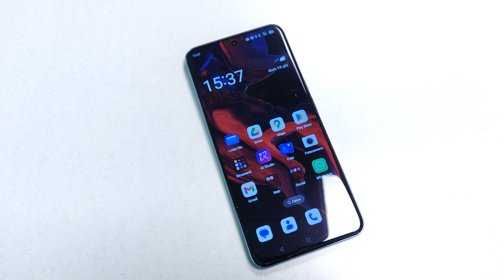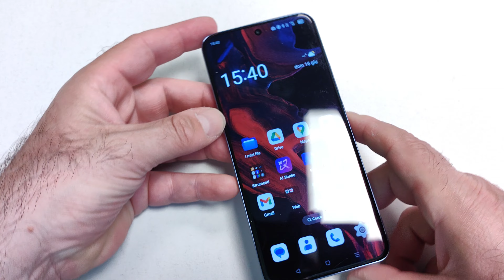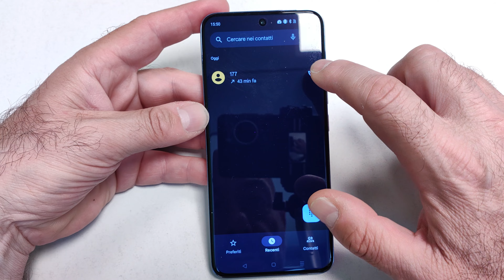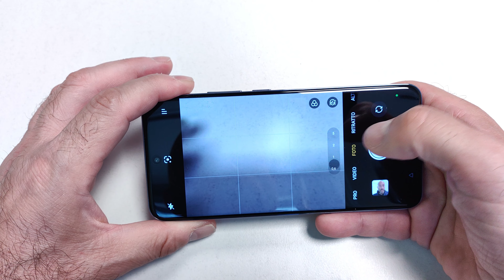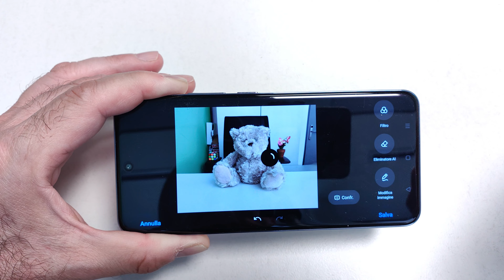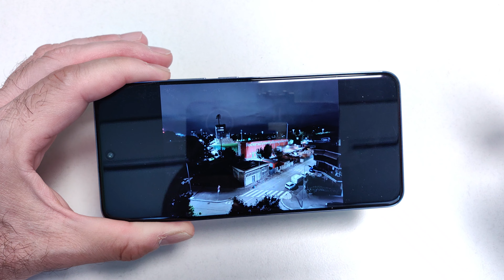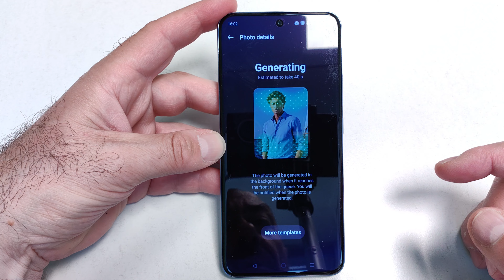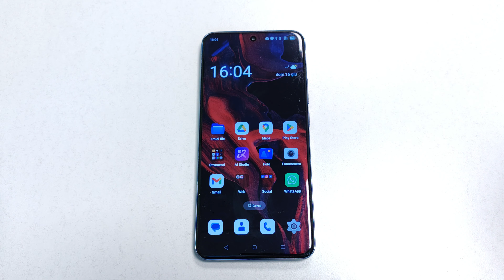OPPO RENO12 PRO - La recensione di Cellulare Magazine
In test Oppo Reno 12 Pro, smartphone che rinnova, assieme a Reno 12,  la celebre gamma Reno, quella serie di prodotti che si collocano nella fascia medio alta del mercato e capaci di offrire prestazioni di grande interesse. Dettagli che ritroviamo su Reno 12 Pro. che vanta una solida base tecnica, con a capo il nuovo SOC Mediatek 7300 Energy for Oppo, che integra evolute funzioni di gestione AI. Lo smartphone si lascia apprezzare per il design, per una buona autonomia (la batteria dispone anche di un sistema di ricarica a 88W) e anche per le prestazioni complessive della fotocamera. Ma, come dicevamo, l'asso nella manica del nuovo Reno 12 Pro, è l'approccio alla AI che interviene in ambiti come l'editing fotografico ma anche nella trascrizione delle tracce audio acquisite con il registratore vocale. Ma siamo solo all'inizio, perchè nuovi aggiornamenti FW, renderanno disponibili ulteriori funzionalità. Oppo reno 12 Pro arriva sul mercato al prezzo di listino di 599 Euro.